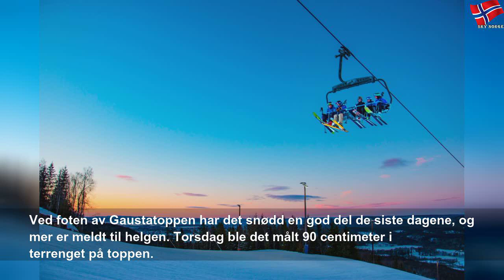Drømmeforhold og stengte bakker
torsdag 6. februar 2020
Drømmeforhold og stengte bakker | Clever Money